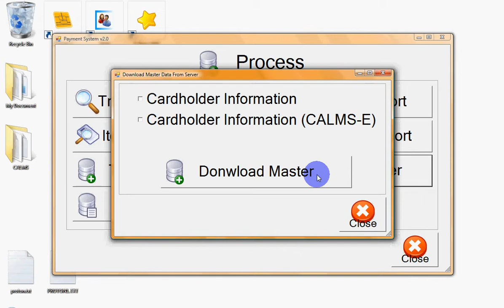CALMS - E-Purse - E-POS View Report